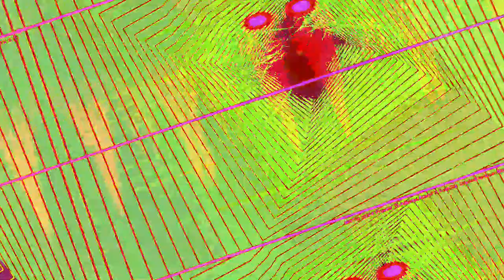[EPILEPSY WARNING] Movie 23 06 17 17h00m44s